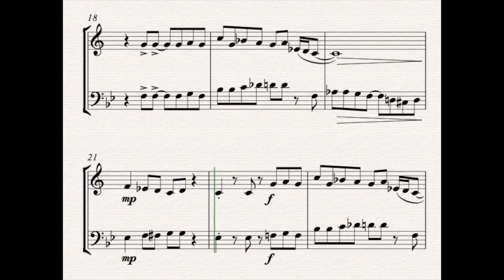Rock Solid - Trumpet/Trombone Duet - ♪ Sheet Music ♪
Looking for a groovy duet? Look no further...